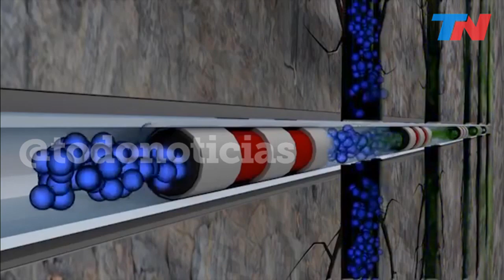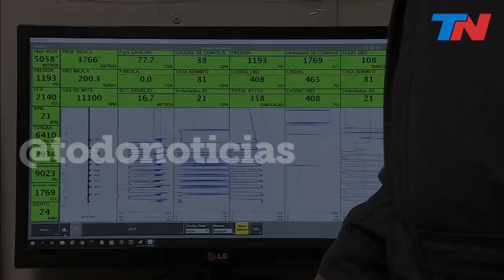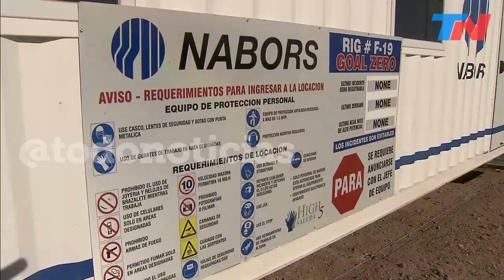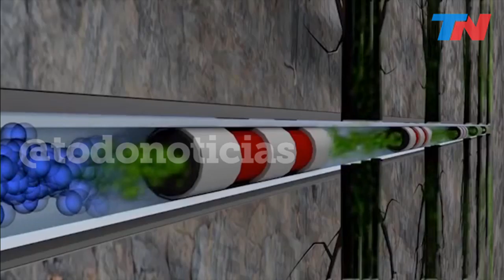Vaca Muerta: 48 horas en el futuro | ¿La llave del futuro económico de la Argentina?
Viaje al corazón de Vaca Muerta, el segundo reservorio de gas no convencional más importante del mundo y el cuarto reservorio de petróleo del mundo.
Es una formación rocosa de 35.000 kilómetros cuadrados que, según estimaciones del ministerio de Producción, podría abastecer de combustible por 150 años y podría activar variables claves de la economía argentina.
Carolina Amoroso recorrió el yacimiento de Loma Campana, el yacimiento que concentra la mayor cantidad de pozos actualmente. Es uno de los más grandes fuera de EEUU.